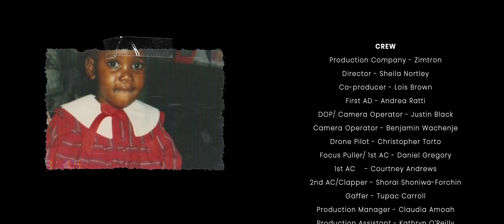SHINGAI - Too Bold (Diamond Remix) x Nova Twins, Tawiah, Jelly Cleaver, Celisse , Ala.Ni, MVM, Megan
"Too Bold" (Diamond Remix) is unifying a whole host of talent such as Nova Twins, Jelly Cleaver, Tawiah, Celisse Henderson , Ala.ni, M.V.M & Megan Coleman.
The music video is starring Dj Lara Fraser, Big Joannie, Berverly Hishmael, Izzy (Black Honey), Harriet Doveton, Nadia Javed, Fay Milton and more exciting cameos...

LYRICS:

Listen up, settle down. Without a shadow of doubt
I’m not the girl you knew before. So if you thought I was
Taking it, taking it easy. Taking it, taking it easy.
Getting my thrills, getting my deals. Say this is not for me

I’m too wild for this world, ever since I was a girl
Like a diamond, or a pearl, I’m feeling the pressure
Pushing on pushing on me yeah, crushing & crushing on me yeah
Making me ill, gotta be still. Say this is not for me.

I’m a believer lord, trying to keep the faith
Maybe I’m done with this bittersweet place
Too dark, don’t let them tell you you’re too dark
Don’t let them tell you you’re too dark. How great thou art

I used to be somebody, I heard her say
Don’t let them
Tell me the piece bobby society

Sorry I let you down, heavy the head with the crown
Couldn’t fit into this town. Its different for girls like me
Now she’s on pills, just can’t be still. Say this is not for me.

Cause I’m too wild for this world, ever since I was a girl
Like a diamond or a pearl, forged under pressure but it’s
crushing and crushing on me yeah
Pushing & pushing on me yeah.
Making me ill, I gotta be still. Say this is not for me.

Don’t let them, “tear me to pieces Bobby...society”
“Just smile and” Look at all this bread, look at all this honey
Look at all these cars and look at all this money
We might take a walk in the park after dark
In this town of broken dreams, where nothing ever lasts
Look at all these things, who's pulling all your strings
Baby’s got back and yeah, she’s a buff ting oh
London’s on fire. We’re trying to break free
Your dreams might expire, you might not get hired

Look at what we’re dealing with and look at what we’re taught
How did we become so low, do we really need this tho
Look at all these stars, rising from their graves
Look at all the ones that are making money from their faces
Look at all this things, look at all this honey
Look at all this cars and isn’t it funny

Might take a walk in the park through the dark
Can’t you see, we build this (We built this house)
On rocky ground (built this house)
We built this (we built this house) on rocky ground (Build this house)

Too dark (too dark)
Don’t let them tell you you’re too smart (too smart)
Don’t let them tell you you’re too large (too large)
Don’t let them tell you you’re too much (too much)
Too much for you
Don’t let them tell you you’re too much
Too dark, too bold, too much, too bold
Don’t let them...

CREDITS
Executive Producer, Lyrics, Vocals, Guitar: SHINGAI
M.V.M (Mutsa & Ruvimbo) (vocals)
ARON KYNE (Piano, Synth bass, Post prod.)
TOBY COULING (Drums)
NOVA TWINS ( guitars)
TAWIAH ( guitars)
CELISSE ( vocals)
ALA.NI (vocals)
Megan Coleman ( Drums)
JELLY CLEAVER ( Mixing)
ROSEAU
TAYLOR POLLOCK ( Mastering)
Label: ZIMTRON ( Shingai)

Production - Zimtron
Director - Sheila Nortley
Co-producer - Lois Brown
1st AD - Andrea Ratti
DOP/ Camera Operator - Justin Black
Camera Operator - Benjamin Wachenje
Drone - Christopher Torto
Focus Puller/ 1stAC - Daniel Gregory
1stAC - Courtney Andrews
2ndAC/Clapper - Shorai Shoniwa-Forchin
Gaffer - Tupac Carroll
Production Mgr - Claudia Amoah
Production Assistant - Kathryn O’Reilly
Costume Designer - Josh Arimoro - Ramario Chevoy - Amy Freesman
MUA - Monique & Tania Tuzizila, Jo Sugar
DIT - Sam Woodcock
Runner - Oscar Hewitt -Jake Edwards - Dounia Boughelous
Photography - Tatjana Panek
Editors: Aoife Hawe - Nina Casapri
Colourist: Sam Woodcock
Set design: Saskia Mullen

CAST
Nana Akua Agyeman
Jay Tarone
Gracelle Gordon
Alexis Dunkwu

LITTLE GIRLS
Sienna Bruce-Saw
Amel & Amira Ibeabuchi
Aisha-Summer Biney
Tia Annan-Jonathan
Myah Rae Oliver
Alaysia Torto
Dana Shariwa Chidziva
Phoebe & Heidi Inenacho
Amade Miles
Naimouna Traore
Regan Mutsunge
Lawen Webber
Auriana Barboza
Anatalya Inack
Aamal Oluwatofunmi Miles

CYCLISTS
Amy Sutherland
Mike Martin
Shirla Poole
Ben Over
Beverly Mcbean
Helene Estien
Earl

LOCATION
Film Fixer - Crystal Palace Park
Acklam Village